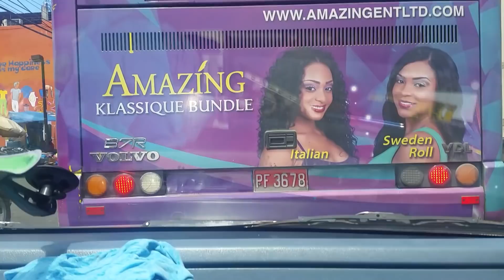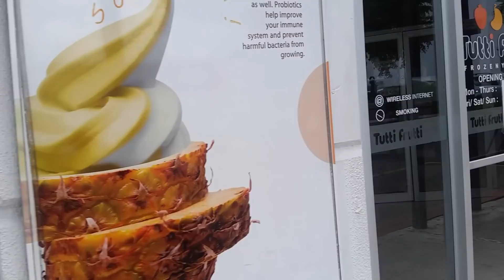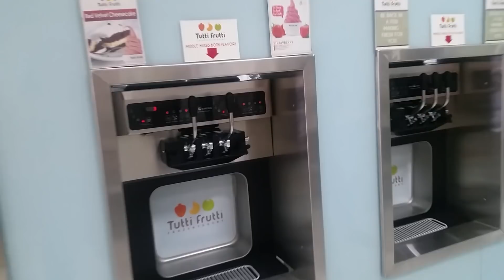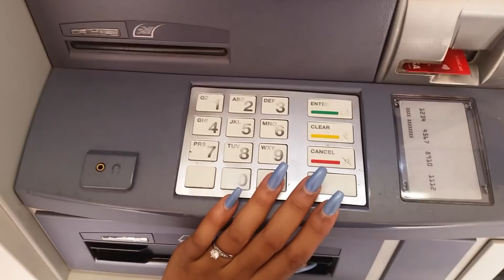JAMAICA VLOG 2017 || EVERYTHING'S SO DIFFERENT - Vlog #41 [SZN3]